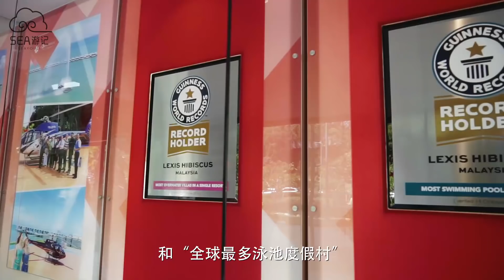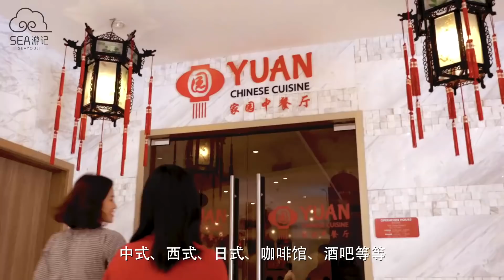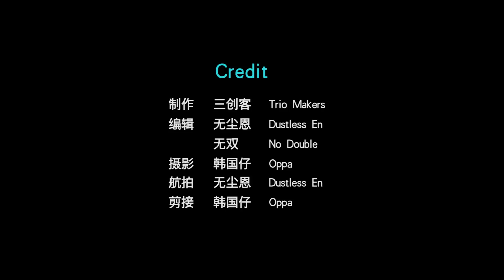不出酒店门，玩转世界级海上度假村！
猜猜小编到了哪边？在这集开始前先说好，不可以告诉老板我们在这里可以吗？

由于实在不想在无聊的办公室上班，就偷偷来到了这个距离吉隆坡一个多小时的.

嘘～小编偷偷度过了一个没有人挤人的假期，这里真的very GOOD！